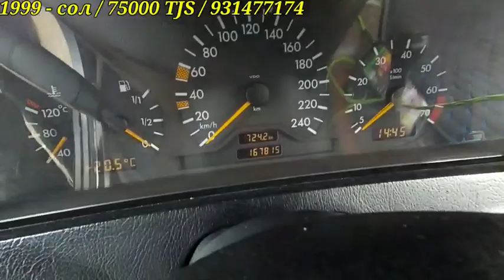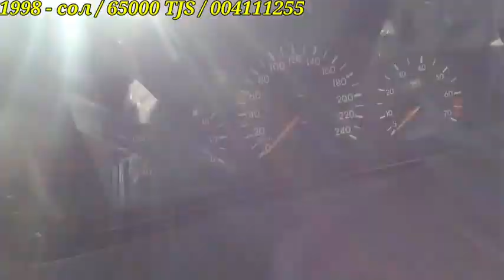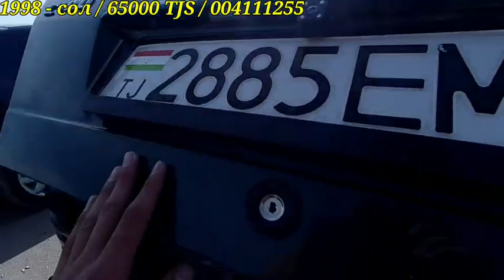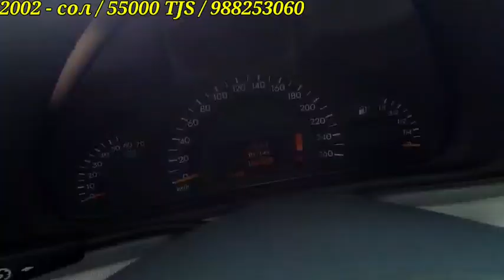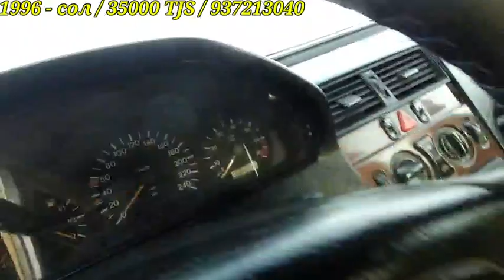Мошинбозори Кургонтеппа Бехтарин мошинхо ба навор гирифтаем Танҳо Мошинхои Мерседес бенз 09.03.2022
ЭЪЛОН ТЧ МОШИНБОЗОРИ КУРГОНТЕППА/МОШИНХО БЕХТАРИН ТО ОХИРА ТАМОШО КУНЕД ЛАЙК ВА КАМЕНТРО ФАРОМУШ НАКУНЕД РАХМАТ БАРОИ ДАСГИРИЯТОН//_/_/_/_